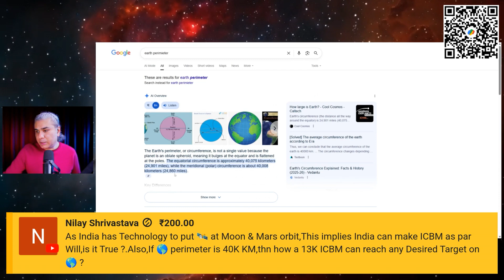Does India Have Intercontinental Ballistic Missile Capability?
From Episode 281 of AskAbhijit (livestreamed on August 24, 2025).

My books:

Dark Stars to Black Holes: The 250-Year Journey from Impossible Idea to Nobel Prize (The Black Hole Chronicles Book 1)

The Happiest Thought: How Einstein’s Daydream About Falling Became the Path to Black Holes (The Black Hole Chronicles Book 2)

Borrowed Time (Mirrors of Maya Book 1)